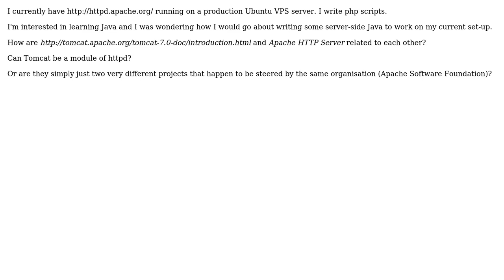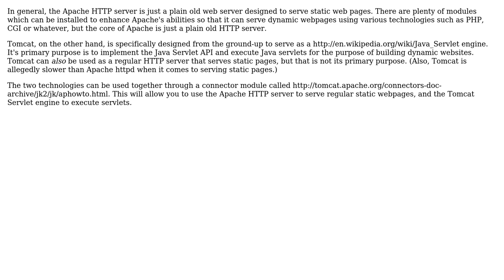Software Engineering: How are Apache HTTP Server and Apache Tomcat related? (If at all)?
With thanks & praise to God, and with thanks to the many people who have made this project possible! | Content (except music & images) licensed under CC BY-SA | Music | Images & others | With thanks to user JW01 user codeforester user Charles Salvia and the Stack Exchange Network Trademarks are property of their respective owners. You are responsible for your own actions.